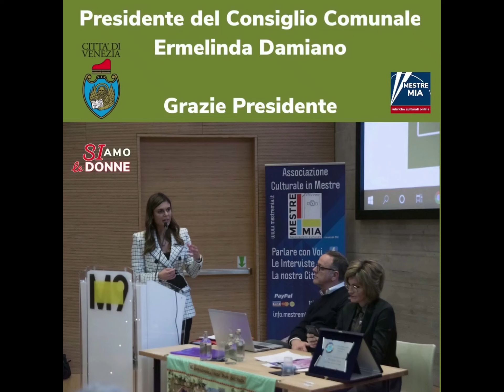SI-Amo le Donne - evento del 31/03/22: i ringraziamenti